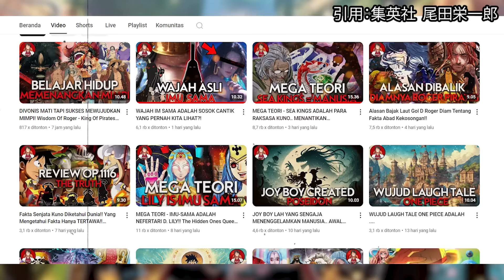KEGILAAN TEKNIK BARU LUFFY YANG AKAN MENGHANCURKAN GOROSEI! GOMU GOMU NO KAMUSARI!